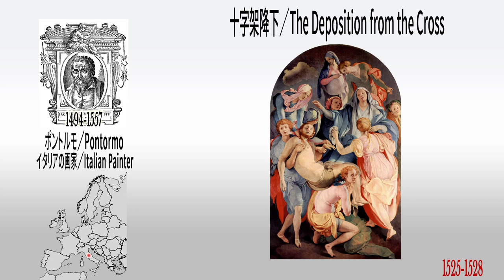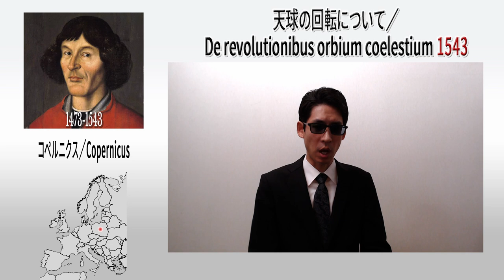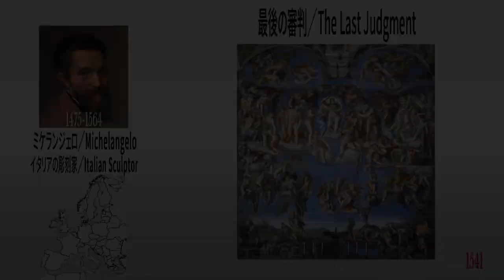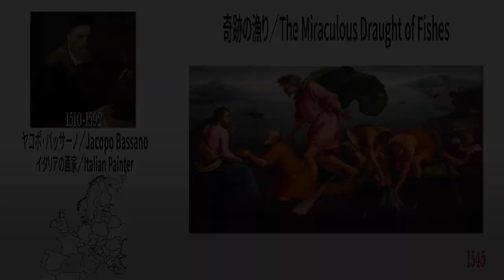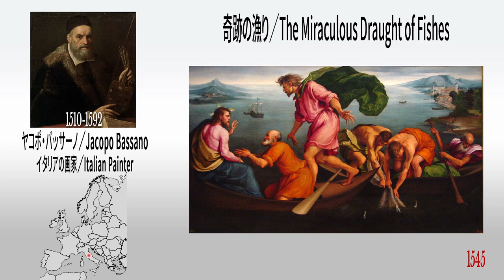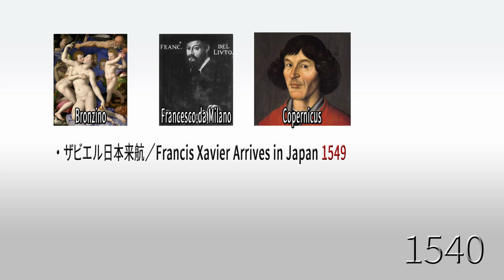【1540s】Which Astronomer was a Contemporary of Xavier!?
The 1540s was the age of Mannerism, when Bronzino was active, Francesco da Milano, the godlike lute player, was active in the world of music, Francisco Xavier was a missionary in Japan, and Copernicus propounded the heliocentric theory.

[Chapte]
0:00 Intro
0:25 Art
3:41 Music
5:08 History
10:04 Art of the Same Period